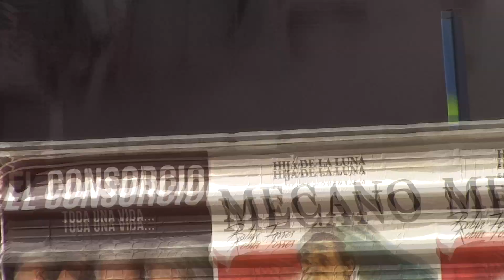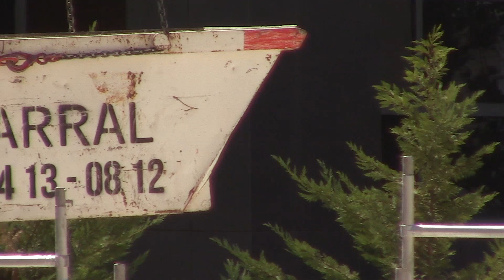LIVIDO. DERRIBO TALLERES OPEL Y OBRA EDIFICIO DUNE / AYMAR 1080p. SEPTIEMBRE 22